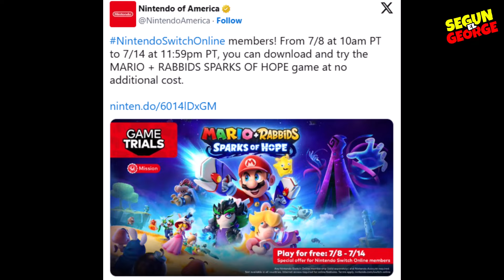😱JUEGA GRATIS AL MARIO RABBIDS : SPARKS OF HOPE EN TU SWITCH!!!!!😱😎TE DECIMOS COMO DESCARGARLO😎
NINTENDO ESTA REGALANDO POR TODA UNA SEMANA EL JUEGO DE MARIO RABBIDS SPARKS OF HOPE! Y AQUI TE DECIMOS COMO RECLAMARLO!

⚠️CADA 50 , 000 SUSCRIPTORES TE REGALO UNA NINTENDO SWITCH NUEVA!!!

ESTAMOS EN TWITTER Y TIKTOK: segunelgeorge

PREGUNTAS FRECUENTES!!!

-158 AÑOS!!! (Soy vampiro , que le vamos a hacer)

-NOP HAHAHA

- RAYOS , YA NO TOMO COCA COLA...